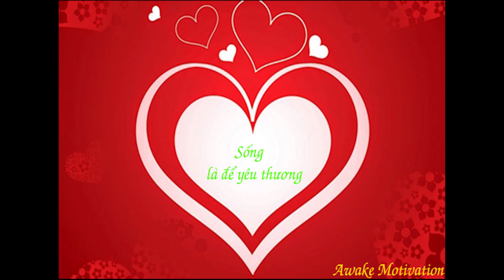Sống là để yêu thương / Chủ đề gia đình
Người đọc: Awake Motivation